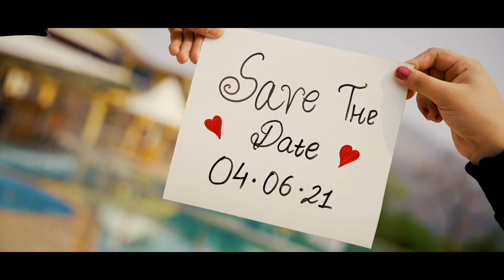PRE WEDDING SHOOT / VISHAL & RITU